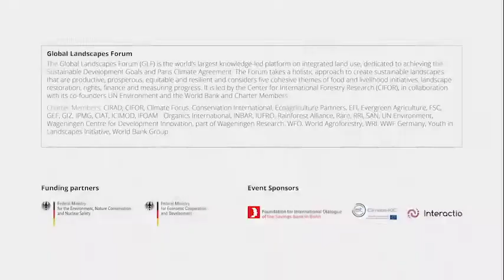Starting a farm with zero experience – Perrine and Charles Herve-Gruyer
Power-couple Perrine and Charles Herve-Gruyer, described as France’s Permaculture Ambassadors, own “Le Ferme du Bec Hellouin” – a permaculture/micro-farm situated in Eure Normandy renowned for its vegetable and fruit productivity and revenue on a relatively small patch of land that also protects nature and creates biodiversity. For their work, the couple were recently awarded a sustainable development prize in Haute Normandie and their farm is nationally and internationally recognised as a reference for holistic farming. At GLF Bonn 2020, award-winning journalist Natasha Elkington spoke with Perrine Herve-Gruyer on their reinvented lifestyle and the significant viabilities of cultivating with conscience.

Originally titled "GLFLive with Perrine Herve-Gruyer - Starting a Farm with Zero Experience", this session aired on June 4th, 2020 at the GLF Bonn Digital Conference.